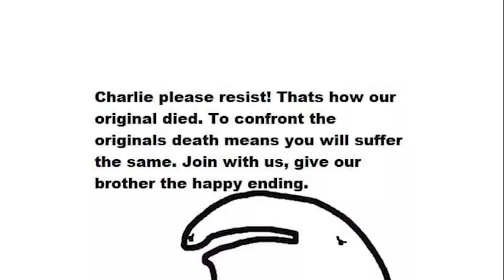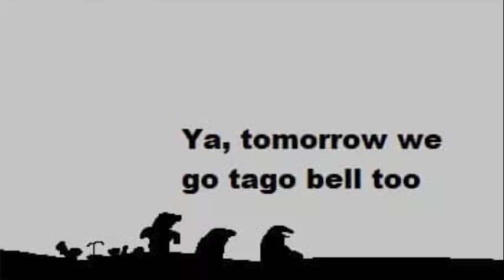FlorkOfCows Antics #15 "The Tago Bell Series FINALE"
Got Stuff You'd like to Send? Send it to:
P.M. Seymour